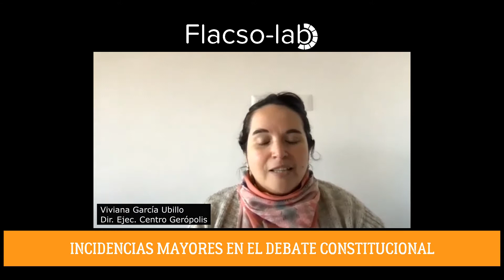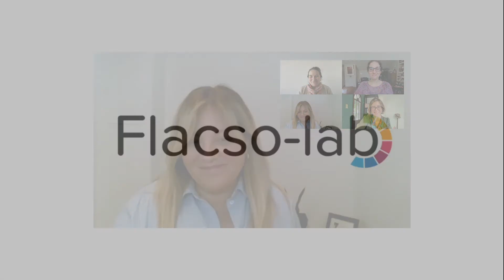Conclusiones Conversatorio - La Evolución de los Derechos de las Personas Mayores